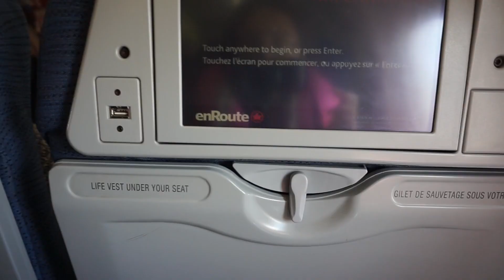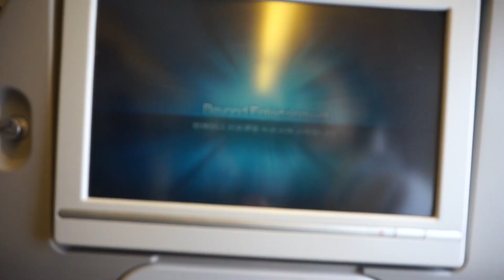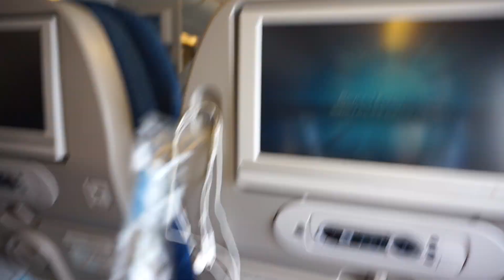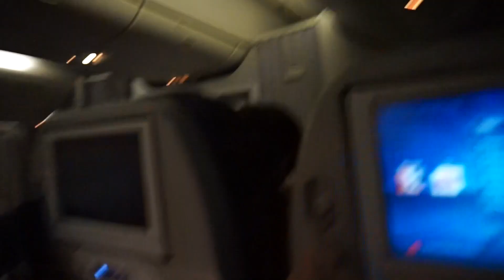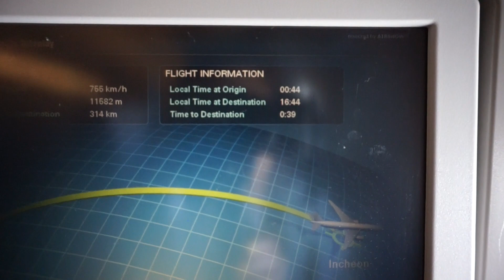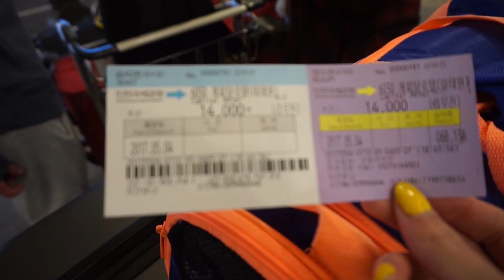Korea 2017 // VLOG DAY 00: THUMBS UP EVERYWHERE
Count how many times we did a thumbs up in this video LOL.

- Whoops! by Tsutsumi Hiroaki
- Lost (ft. Savoi) by Kontinuum